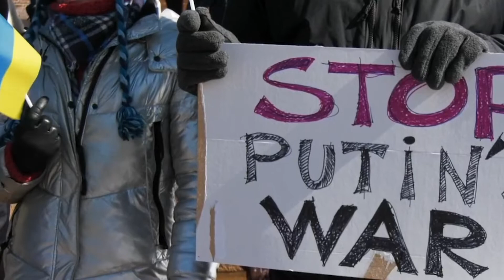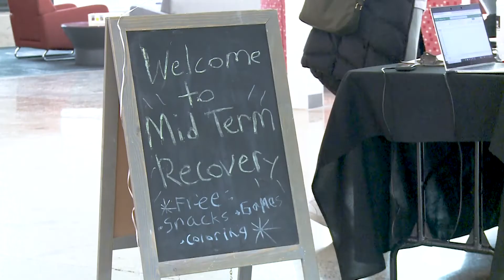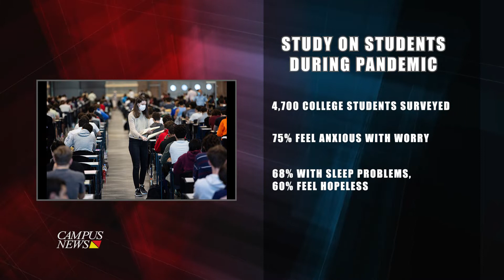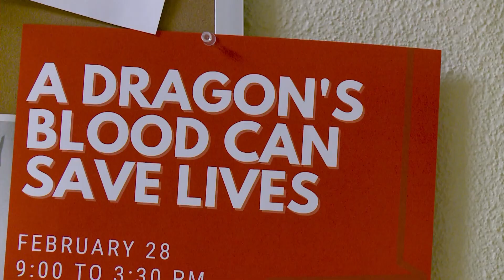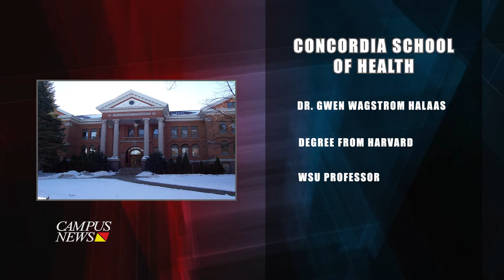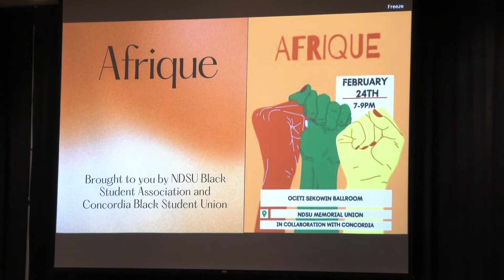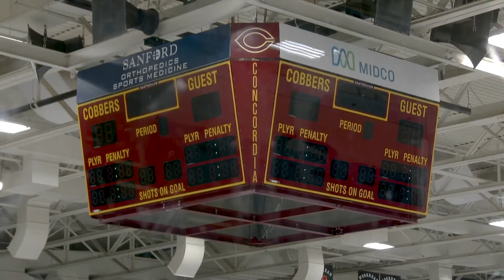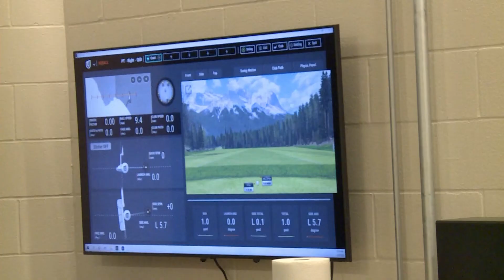Campus News 3-12-22